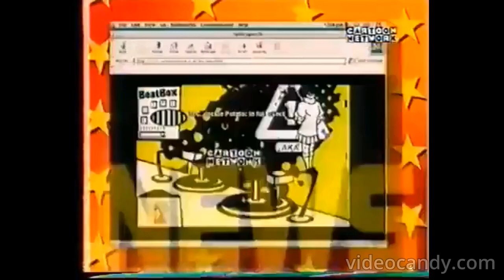Cartoon Network UK Trailers (September 1999)